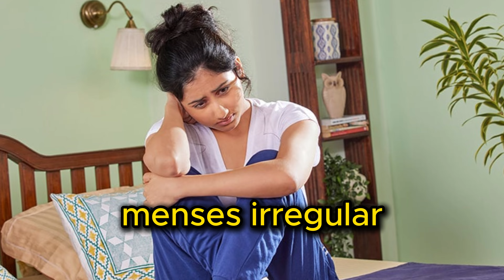How to Cure PCOS Naturally at Home ? | Cause | Symptoms | Holistic Approach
Hi I am indu jain
I  want to educate people about the healthy way of cooking and a complete health, not marely by the absence of disease but by the well being in every aspects of life i,e with good financial, mental and social condition.
PCOS se fight karna ho toh Ayurveda ke paas hai kuch powerful solutions! 🌿 Herbal remedies, balanced diet, aur stress management se aap apne symptoms ko naturally control kar sakte hain. Aaj hi apni health journey shuru karo aur PCOS ko manage karo bina side effects ke! 💪 PCOSManagement NaturalHealing"Tags:PCOSAwareness